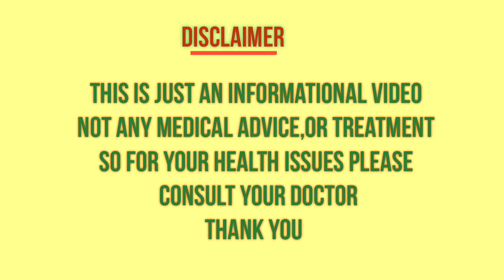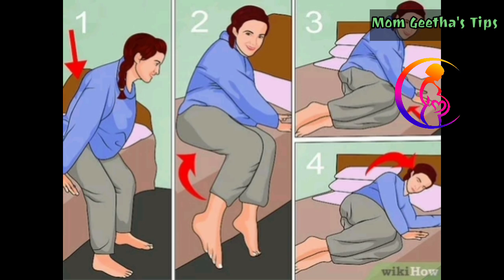Good Sleeping Position during pregnancy |Pregnancy care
hi friends... our new video on pregnancy sleeping position